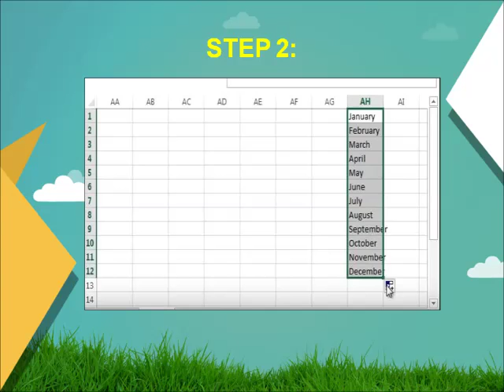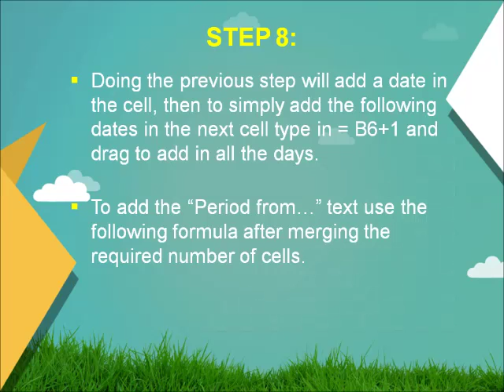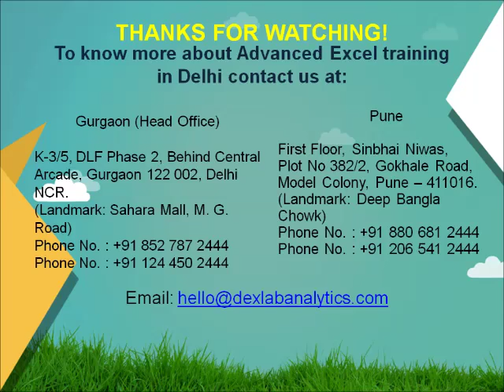Learn to Use Data Validation and Conditional Formatting in Microsoft Excel | Dexlab Analytics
We take so many complex things for granted these days, a simple work calendar which we follow for our daily duties are usually tucked in some occasionally used folder in our computer. We click and input countless data into such calendars. But creating a calendar in the lengthier method can be a little trickier than you would think.

Here in this tutorial video we take a simple work calendar as a sample to learn with and will understand how to create a year-long calendar with the availability of changing the months and having the weekends highlighted in a different colour. With only a few simple formulas we can learn to do so, watch on to find out more.